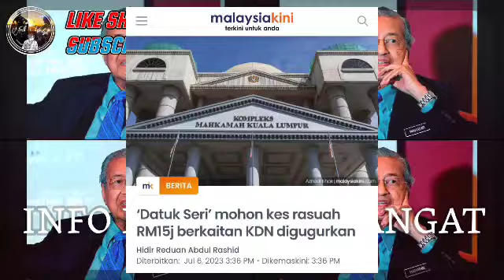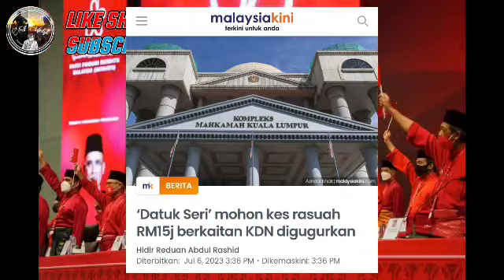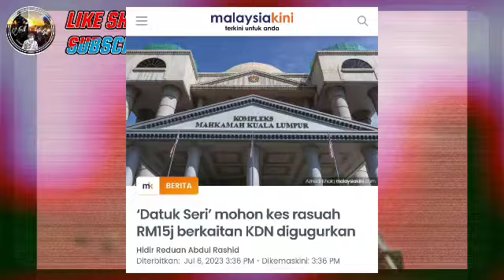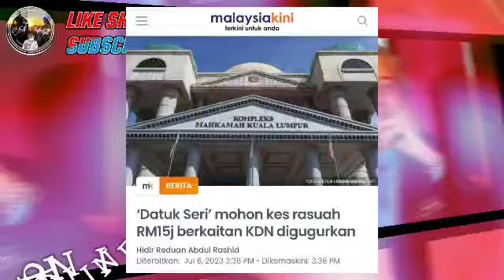DEDAH ANWAR LEMAH , Habislah Sanusi